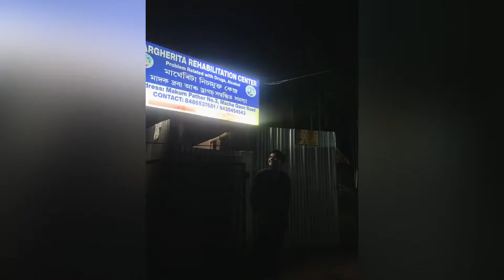After a long gap😇